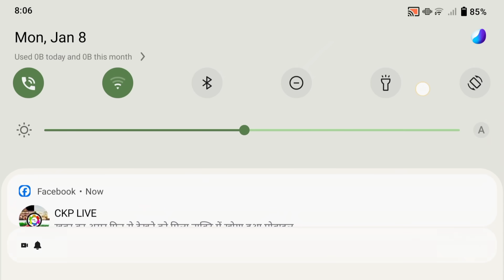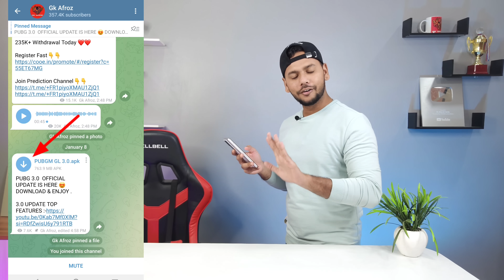BIG CHANGES 😍 Free Material And UC Login Event | Bgmi New Update | Bgmi 3.0 Update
Free Material And UC Login Event | Bgmi New Update | Bgmi 3.0 Update | Bgmi New Event

In This Video i am going To explain Of Bgmi 3.0 Update & Pubg 3.0 Update  Also We will watch bgmi & pubg 3.0 update Download.

Queries Solved :-
1.bgmi 3.0 update
2.bgmi new event
3.pubg 3.0 update
4.pubg new update
5.bgmi new update
6.bgmi 3.0 update release date
7.bgmi upcoming events
8.free material in bgmi
9.free uc in bgmi
10.bgmi 3.0 update download
11.new update bgmi
12.new update pubg mobile
13.free uc event
14.new event bgmi